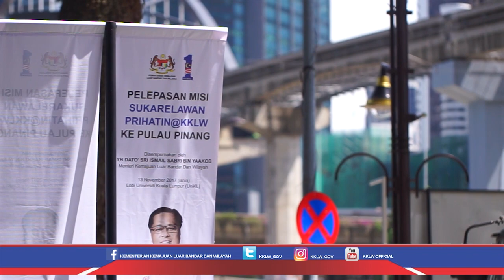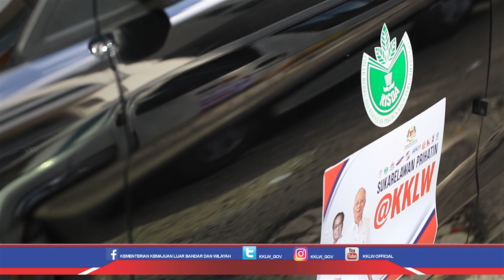Pelepasan Misi Sukarelawan Prihatin KKLW Ke Pulau Pinang Di UniKL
Disempurnakan oleh YB Dato' Sri Ismail Sabri Bin Yaakob, Menteri Kemajuan Luar Bandar Dan Wilayah.

13 November 2017
Lobi Universiti Kuala Lumpur